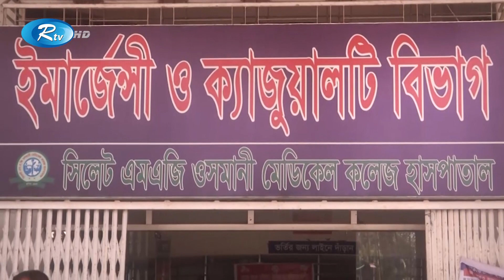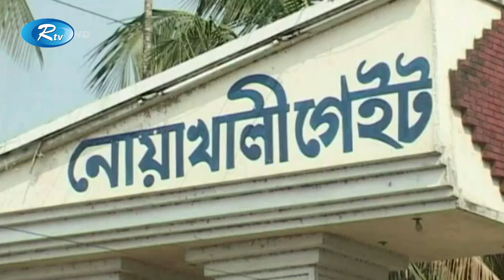Rtv Moddhanno News | মধ্যাহ্নের সংবাদ | ১৮ অক্টোবর, ২০২০